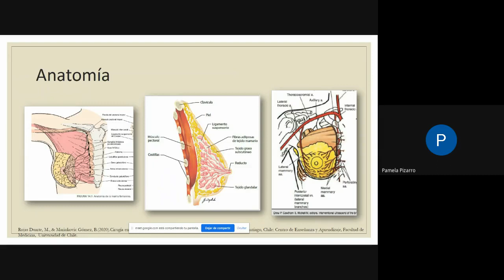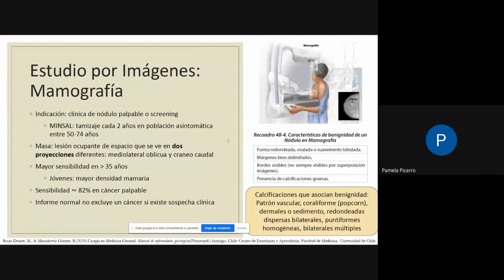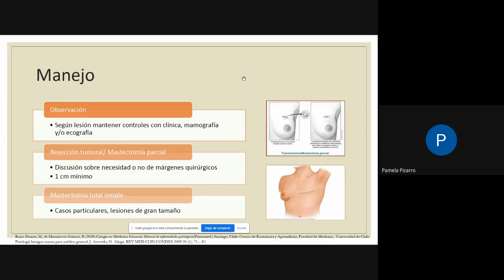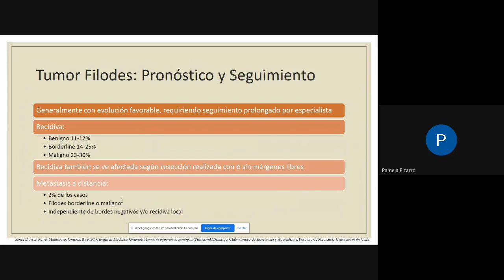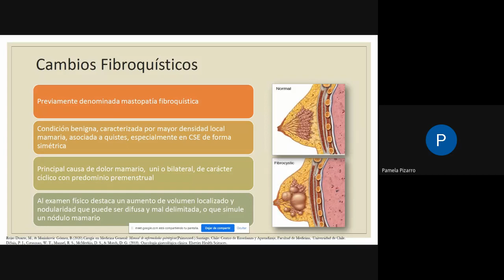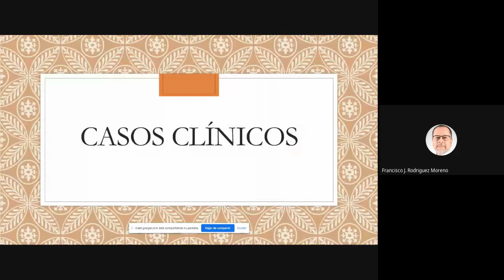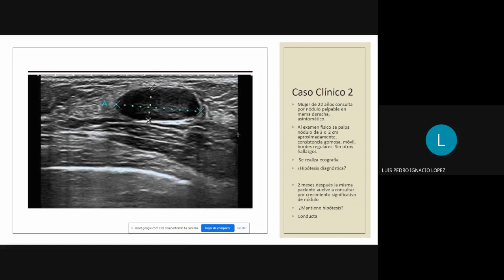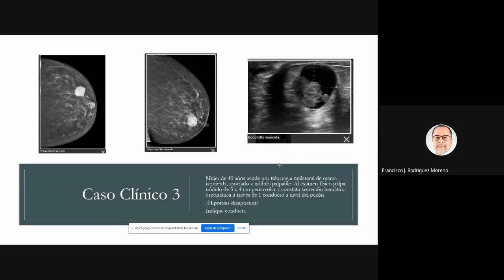Patologia mamaria benigna